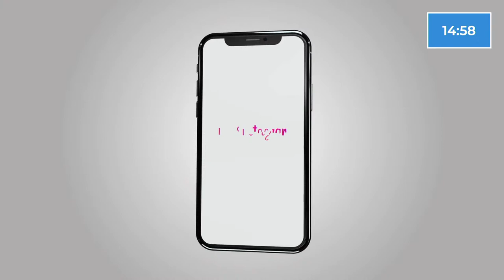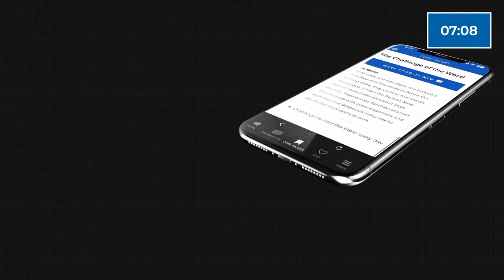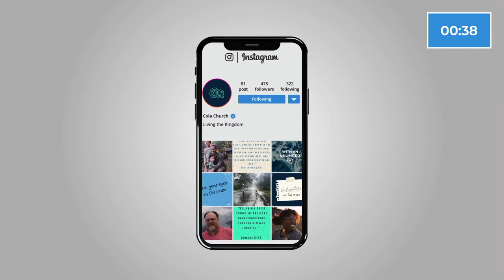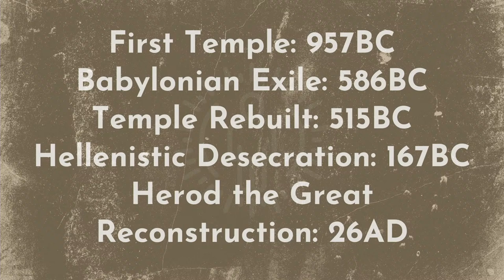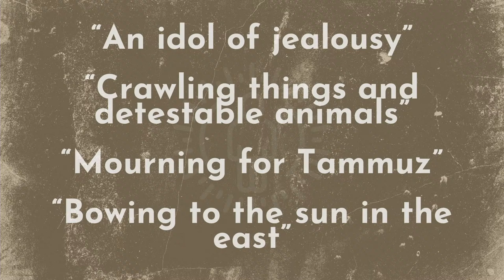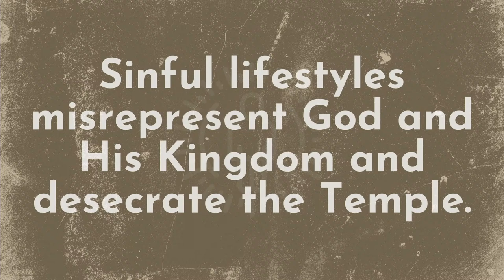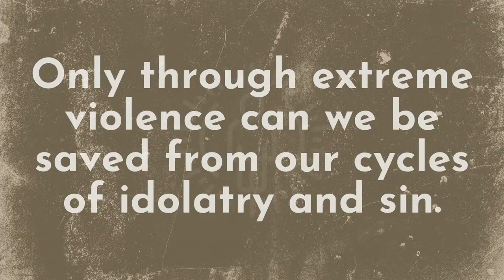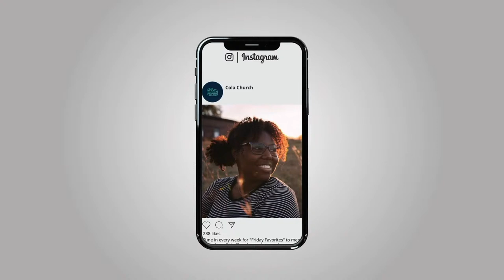Cola Church Livestream March 24, 2024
We are so glad you are joining us! On this channel you'll find teachings from Perrie Keeve, Dom Camerino and others, as well as worship experiences from our worship team. You’ll hear what the Bible has to say about God and how we're still a part of the story! We hope you feel encouraged and supported as you grow in your faith. Come and see how great God can be!